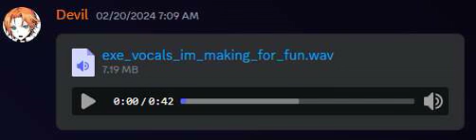random exe vocals RB was making for fun lol - no mod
!NOTHING IN THIS VIDEO IS MINE, I'M JUST ARCHIVING THE CONTENT!

Credits:
Composer - Rightburst

Might take a while to answer though so sorry if that's the case.